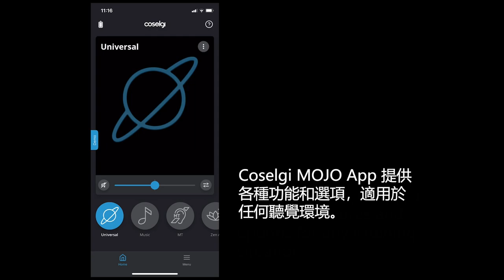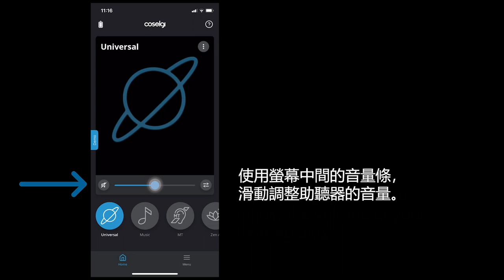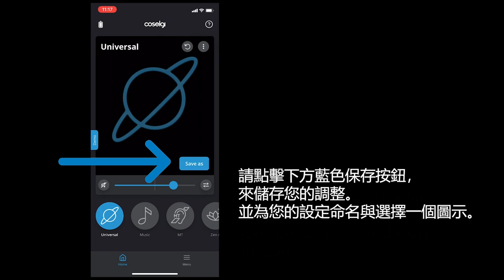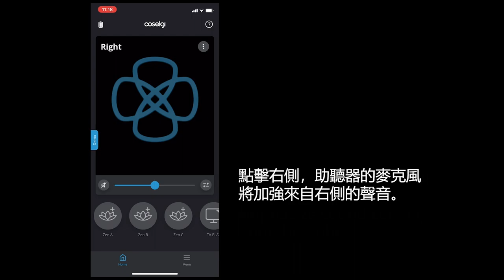Coselgi Mojo App 中文說明